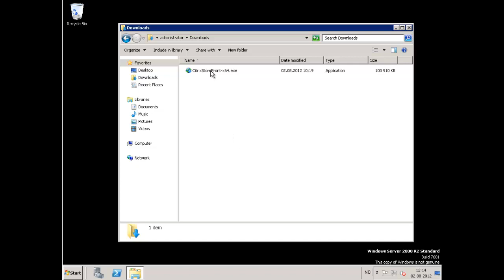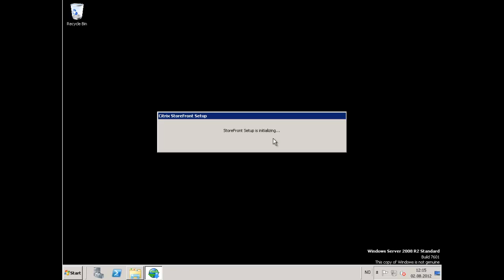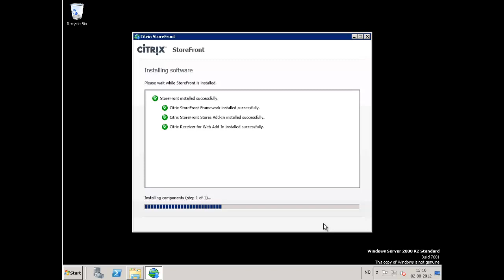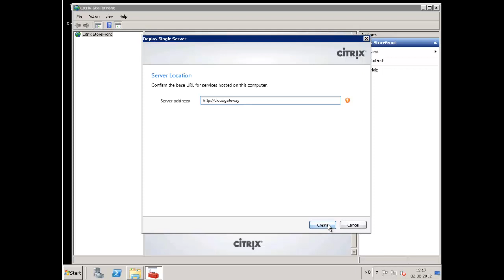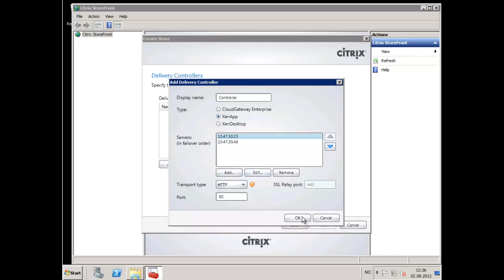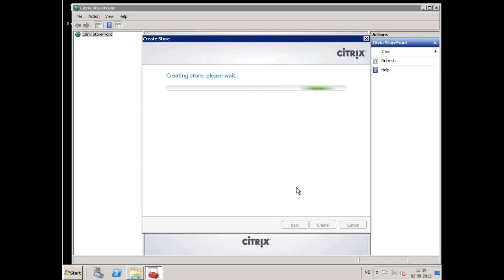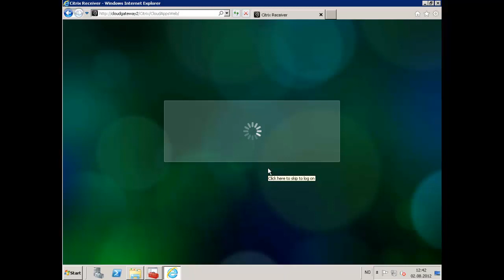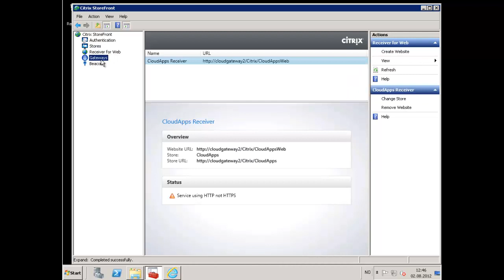Basic configuration of Citrix CloudGateway 2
In this video Citrix Technology Professional (CTP), Alexander Ervik Johnsen, of will show you how to install and do a basic internal testing setup of the new Citrix CloudGateway 2. The setup will not use Access Gateway or CloudGateway 2 Enterprise. A video with that will come soon!